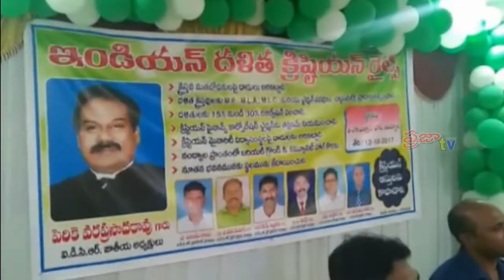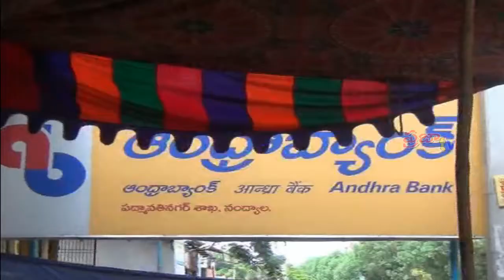Praja Cable TV// News Bulletin // October 12th // 2017